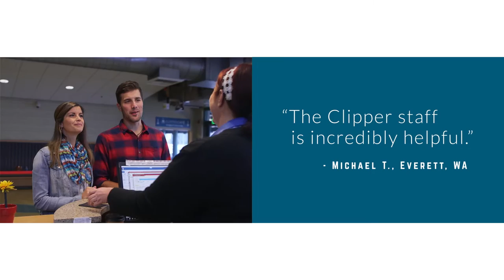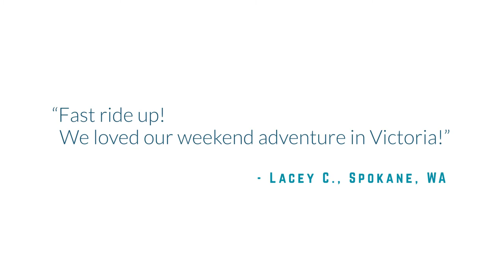Seattle to Victoria, BC Ferry | FRS Clipper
Travel between Seattle and Victoria, BC is fast and easy aboard the Victoria Clipper ferry. For over 30 years, Clipper has operated daily, year round departures direct from downtown Seattle to downtown Victoria. When you travel with Clipper, you’ll enjoy great onboard amenities and a less than three hour cruise through Puget Sound and the Strait of Juan de Fuca on your way direct to Victoria’s Inner Harbour. Simple, easy, scenic and relaxing travel with downtown-to-downtown service that lets you skip the hassle of driving!